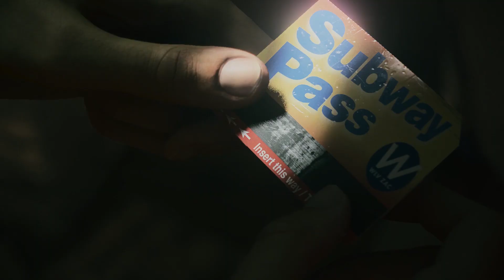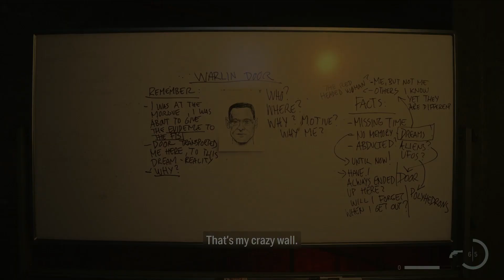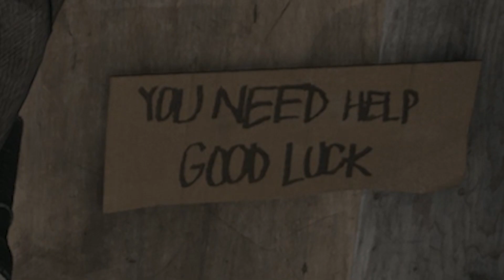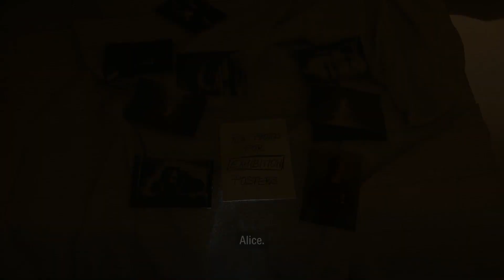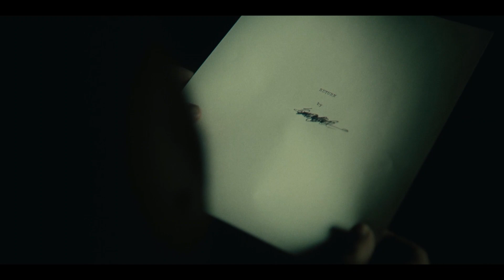Setting the Scene | Alan Wake 2 - Part 4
We're one step closer to escape the Dark Place

Grumble on!